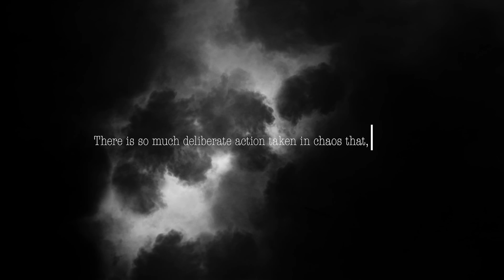Wreck of Time - White Nebula - Chapter 9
Wreck of Time - White Nebula - Chapter 9 - From Sand - Part II

- From Sand - Part II is available in all major streaming services and digital platforms.

- The album was mixed by Jens Bogren(Arch Enemy, Symphony X, Sepultura) and Mixed by Tony Lindgren at the Fascination Street Studios. The album was produced by Rafael Macedo. Drums were recorded at Robert Lang’s Studio in Seattle, WA, and all remaining instruments were recorded at the 242 Music Studios in the San Francisco Bay Area, CA.

- A new video will be released every Friday. It started on September 30th.

- There will be a total of 14 Music Videos. One for each song of the new album.

Join us on this journey! We have worked hard to bring you something special, and we can't wait to share it with you!